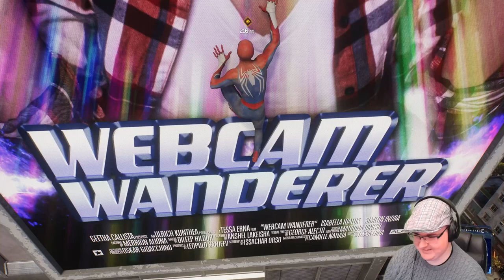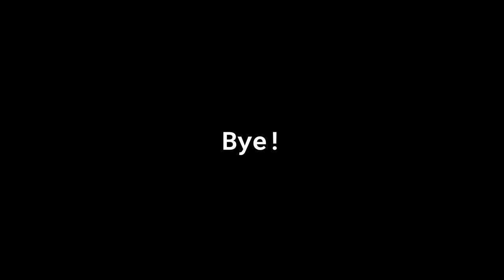JAMESON | Spider-Man 2 | Let's Plays | Part 2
The clean-up from Sandman's attack begins.

Marvel's Spider-Man 2 is a 2023 action-adventure game developed by Insomniac Games and published by Sony Interactive Entertainment. It is based on the Marvel Comics character Spider-Man, and features a narrative inspired by its long-running comic book mythology which is also derived from various adaptations in other media. It is the third entry in the Marvel's Spider-Man series, acting as a sequel to Marvel's Spider-Man (2018) and a follow-up to Marvel's Spider-Man: Miles Morales (2020). In this installment, Peter Parker and Miles Morales struggle to navigate the next steps in their personal lives while combating several new threats, including a private militia led by Kraven the Hunter, who transform New York City into a hunting ground for super-powered individuals; and the extraterrestrial Venom symbiote, which bonds itself to Parker and negatively influences him, threatening to destroy his personal relationships.